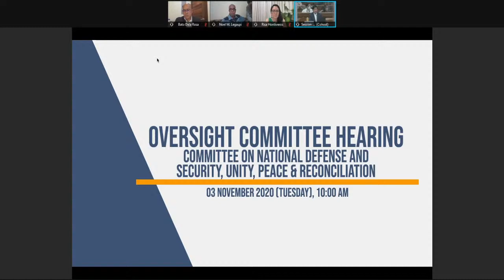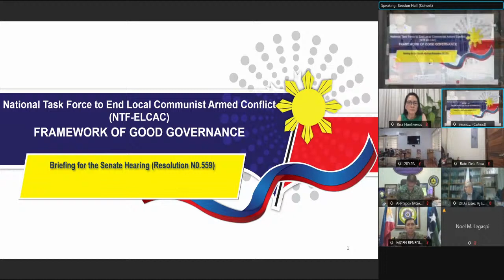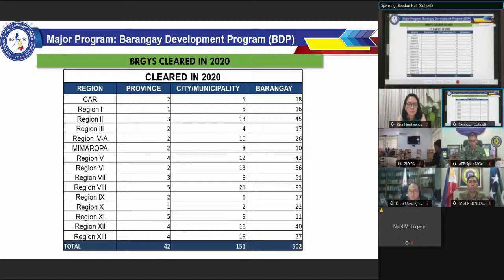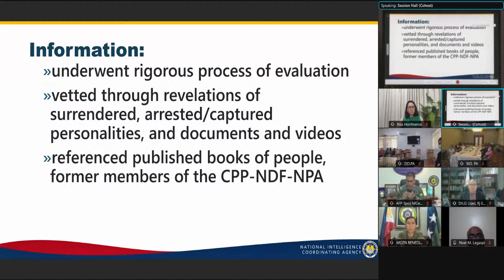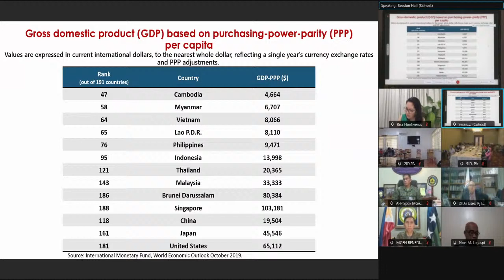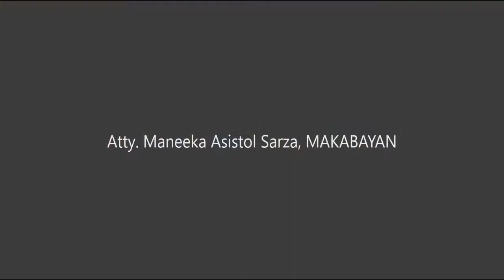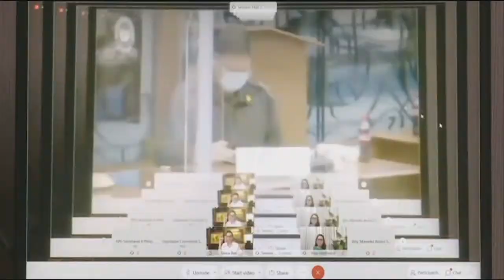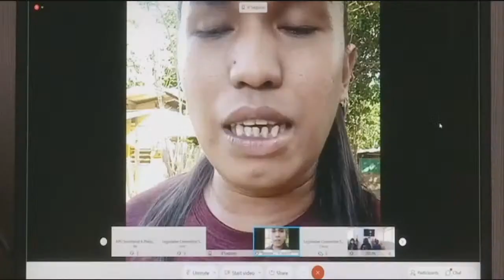Committee on National Defense & Security, Peace, Unification and Reconciliation (November 3, 2020)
Agenda:  P.S. Res. No. 559 – Directing the Senate Committee on National Defense and Security, Peace, Unification and Reconciliation to Exercise its Oversight Authority Over the Defense Sector on the Issue of Red-Tagging /Red-Baiting of Certain Celebrities, Personalities, Institutions, and Organizations